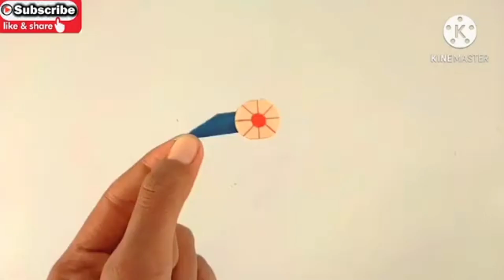DC Motor project | DC motor invention | Making a helicopter use DC motor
Diy DC Motor project | DC motor invention | Making a helicopter use DC motor